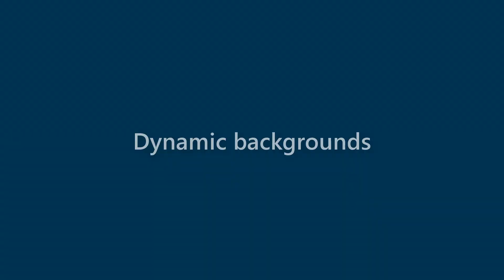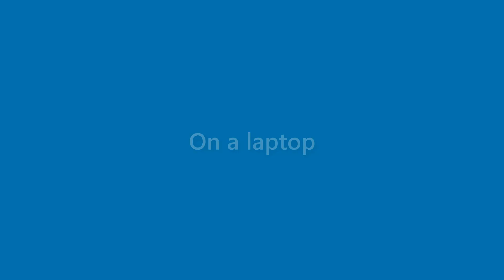Wallace Stuart - appearance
Name Look - Wallace Stuart - appearance. In this video we present "Wallace Stuart" name look and feel in various scenarios.
This video will cover:
How does "Wallace Stuart" look as a personal letterhead?
How does "Wallace Stuart" look on a business card?
How does "Wallace Stuart" look on a computer/laptop screen?
How does "Wallace Stuart" look with different background colors?
How does "Wallace Stuart" look with various fonts?